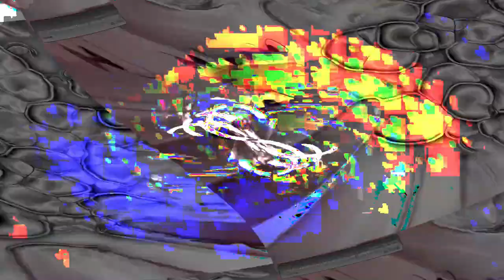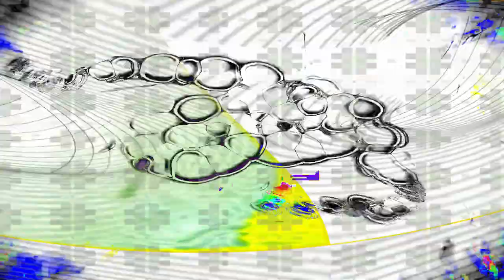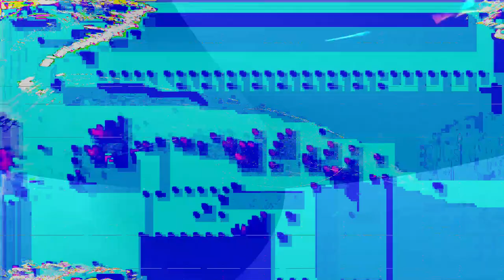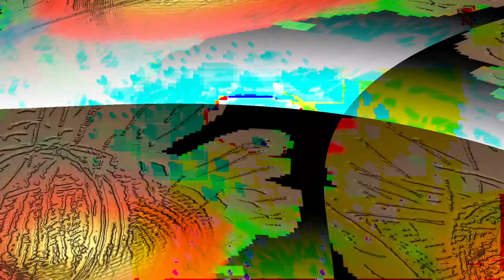[EPILEPSY WARNING] Movie 24 02 12 20h20m16s